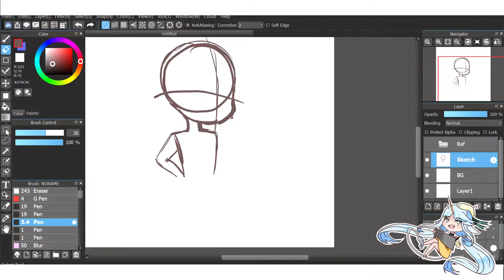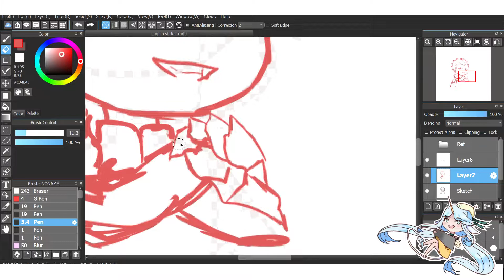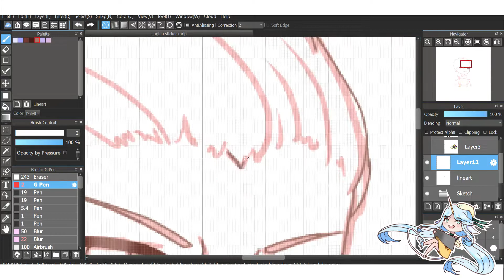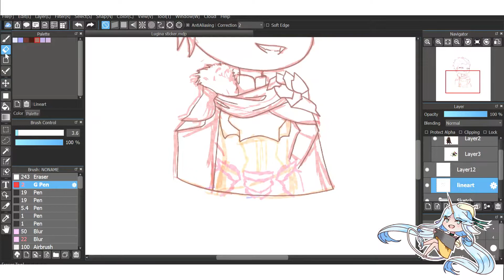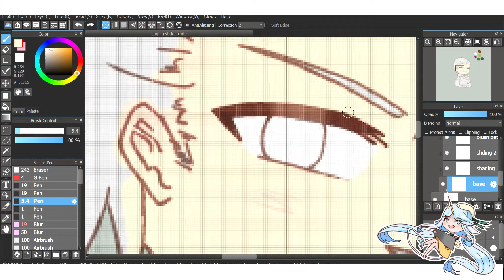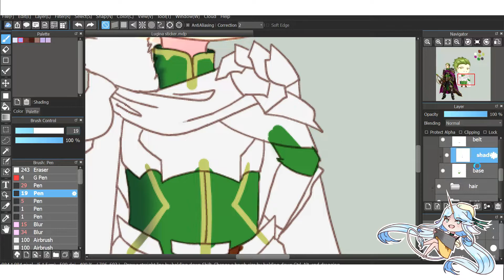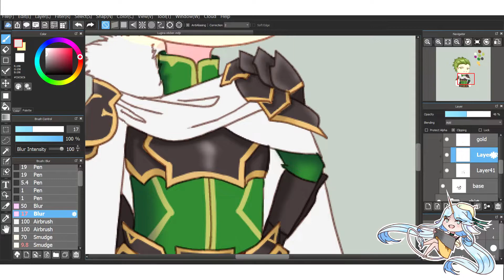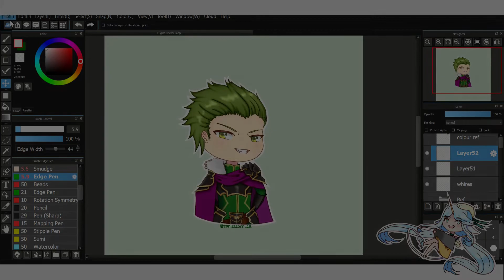Speedpaint ║ Brave Frontier Stickers - Lugina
Somehow Lugina took the shortest amount of time to complete

Not gonna lie, I was kinda worried about drawing with his hair but it turned out so much better than I thought. The facial expression also turned out so good! I'm very proud of myself  (*´▽`*)

I also need to learn how to make a half decent looking thumbnail. ( ; ω ; )
Time taken: 2hrs 57mins
Program: Medibang Paint Pro
Tools: Huion Kamvas 13
All music used will be cited and links to the artists are below